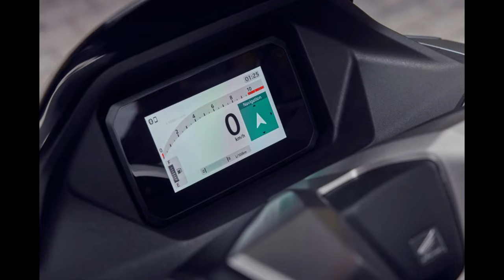The All New Honda PCX 2025 Just Official Announced in Europe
I feel like it follow the DNA of his big brother is Forza.